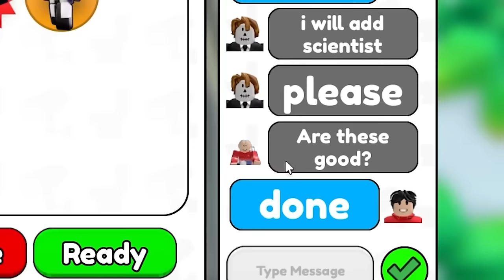I Used /MORPH With TITAN CLOVERMAN To TROLL Noobs...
I Trolled NOOBS With /MORPH...